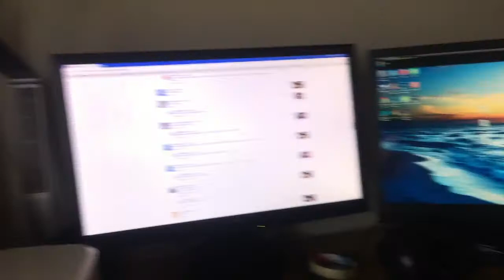Lucas assistindo TV - AMJ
▁ ▂ ▃ ▄ ▅ ▆ Sejam Bem-Vindos ao AMJ Vlog ▆ ▅ ▄ ▃ ▂ ▁

♫ ↺ ↺ ↺ Sinta se à vontade para Compartilhar/Divulgar/Usar os videos do AMJ em seu Blog/Site ↻ ↻ ↻ ♫

★PARCEIROS★
Acesse o blog dos Brasileiros no JAPÃO:

Quer notícias de animes todos os dias?